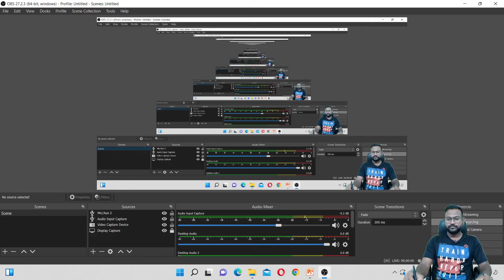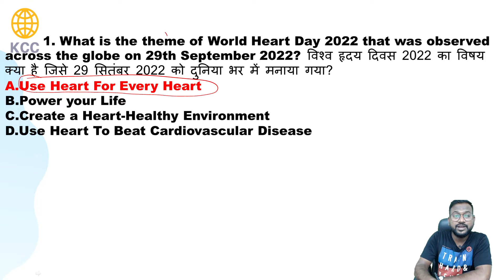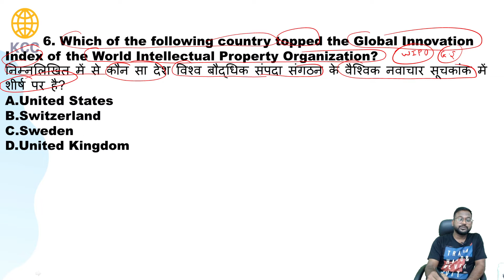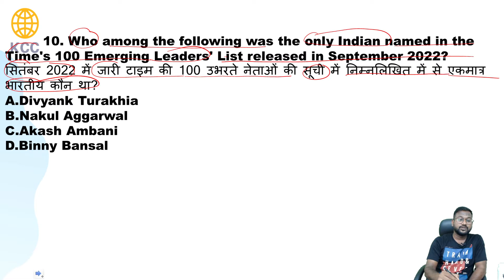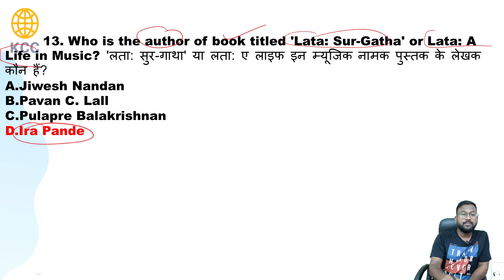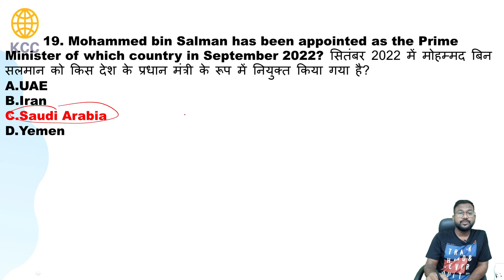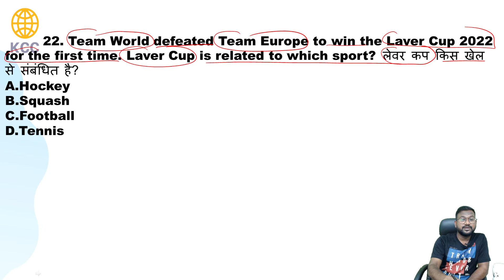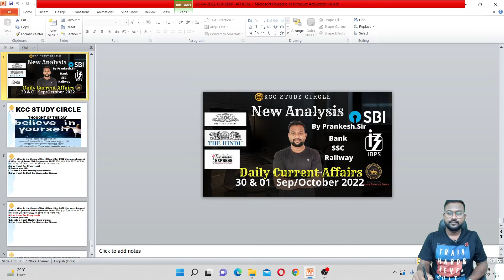30 & 01 Sept/October 2022 Top Current Affairs|Todays Current Affairs|Current affairs by Prankesh Sir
30 & 01 Sept/October 2022 Top Current Affairs| Todays Current Affairs|Current affairs by Prankesh Sir

Foundation Batch For Upcomming Bank Exams | Bilingual

SBI PO 2022 | NEW COMPLETE MAINS BATCH | Bilingual (Hinglish)

IBPS PO 2022 | COMPLETE PRE + MAINS + INTERVIEW

IBPS CLERK 2022 | COMPLETE PRELIMS + MAINS + INTERVIEW BATCH

Complete Banking Exams Course

Welcome to KCC STUDY CIRCLE India's Best Government Exam Preparation Channel. Prepare for Banking Exams
(SBI Clerk 2022, SBI PO, IBPS PO, IBPS Clerk, RRB PO, RRB Clerk,  RBI Office Attendant, RBI Grade B, LIC, FCI, SEBI),
Railway Exams (RRB NTPC, Group D), and SSC Exams (CHSL, CGL, CPO)

KCC STUDY CIRCLE
OPP VAISHALI NAGAR BUDHA VIHAR NAGPUR 440017
MAHARASHTRA